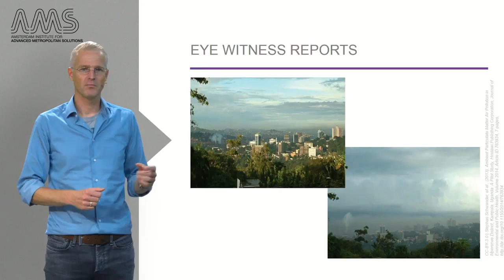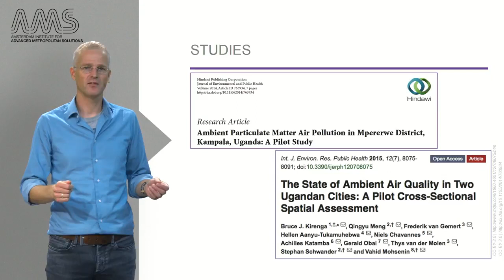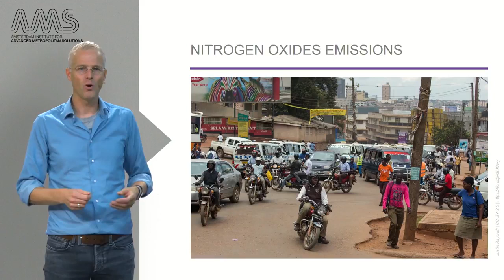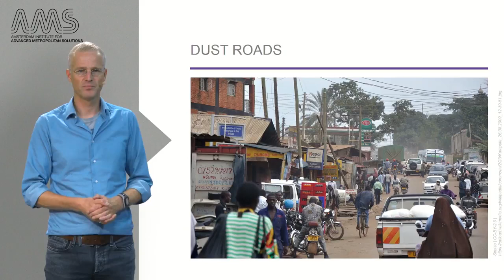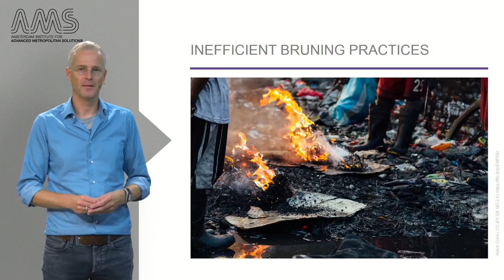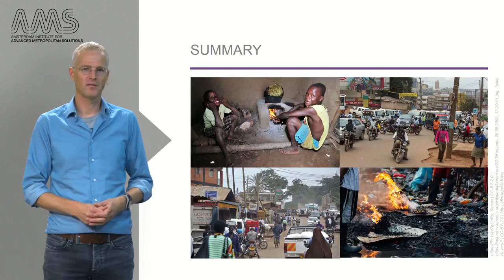5 4 2 Air Quality in Kampala